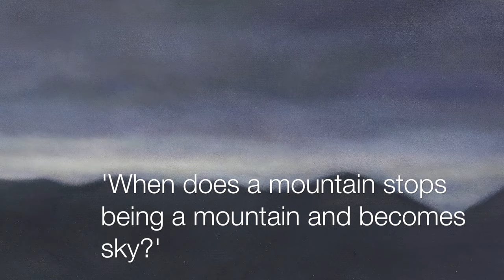THE PILL ANGELA LYN